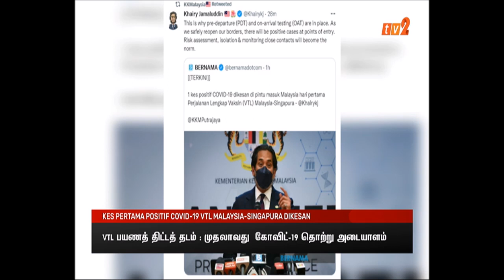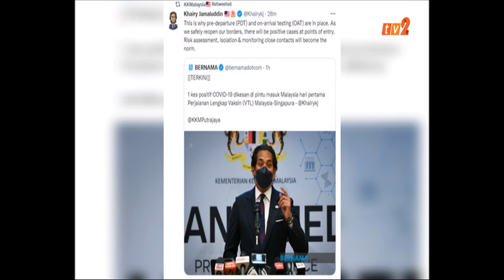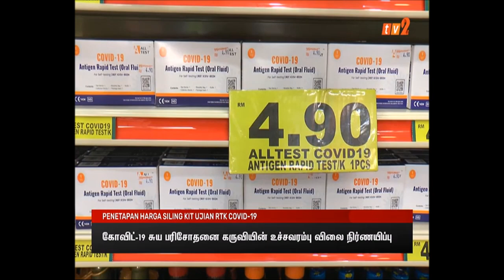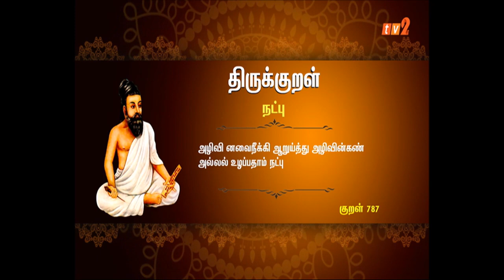29 NOV 2021 - BERITA TAMIL